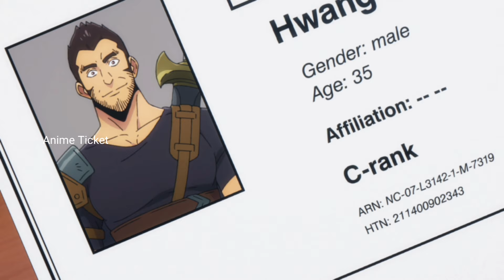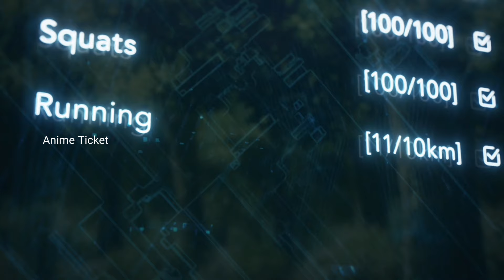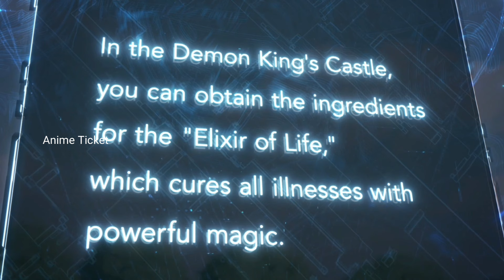Solo Leveling: Malayalam Explanation Season 1, Episode 7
Let's See How Far I Can Go
Solo Leveling: Season 1, Episode 7

As Jinwoo continues his training, he completes a daily quest one day by doing more than the quest requires, and a key that leads to a certain item appears in front of him.

Hip Everyone this is our channel we are here to explain world class movie's in our own native language with good explanation from the material's actually what we have and we are putting our efforts to make this so we also know how much efforts take the completion of this movies we don't violate your movies hopefully we are promoting your movies with our explanation in good way.
Our main intention is to educate and entertaining the viewers. However if any owner of the content clips once us to remove your video we have no problem for removing it. We will remove it so as fast as possible.
Your clips will be removed immediately. So please ask us to remove your movie clips or otherwise give us copyright climb to get or advisement revenue we have no problem and we are happy for giving the revenue to you

Thanking you!!